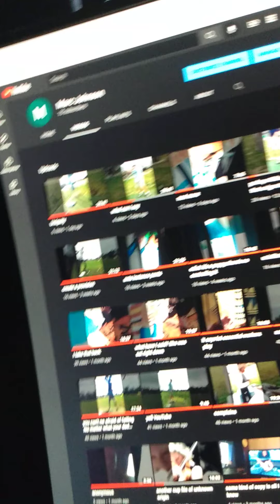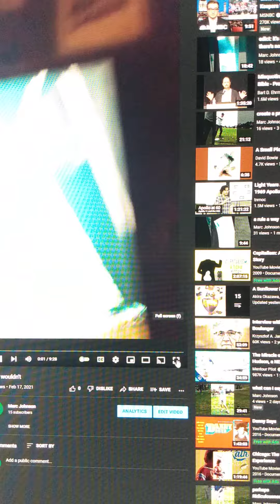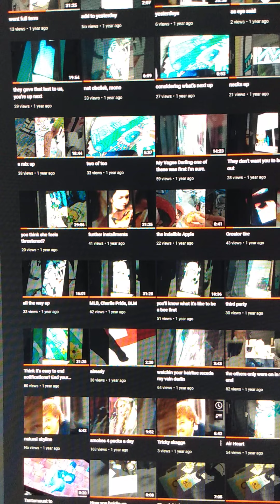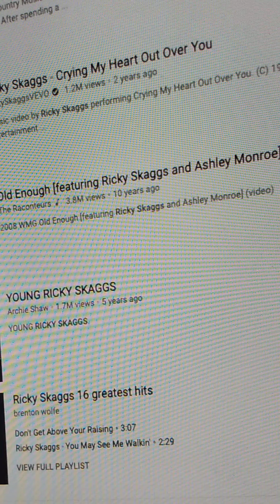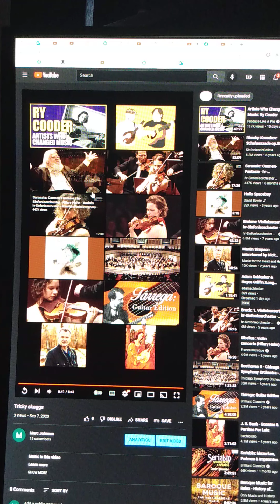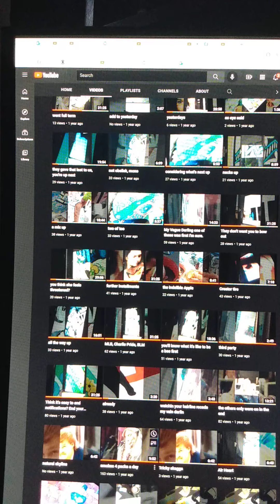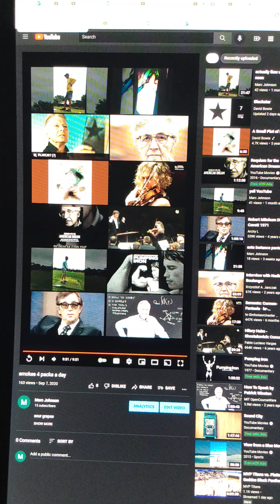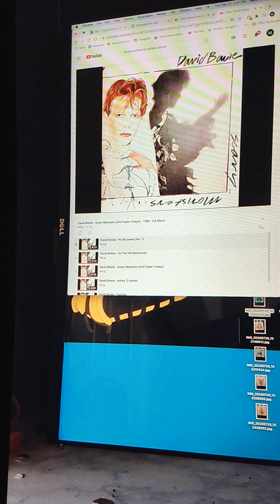he meant v eric clapton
Jimmy Page for sure